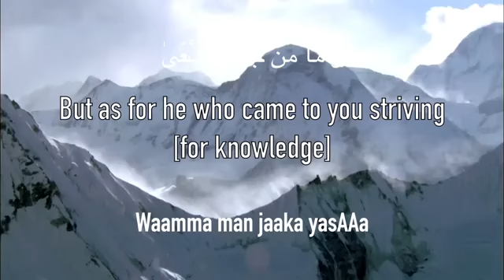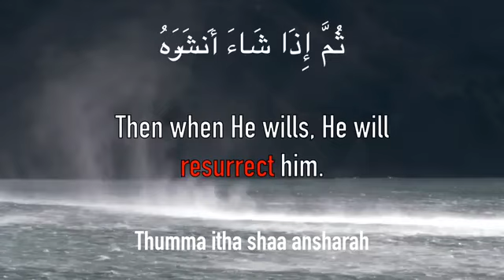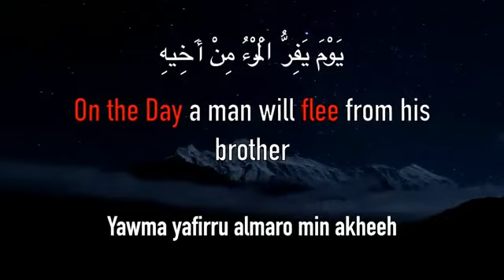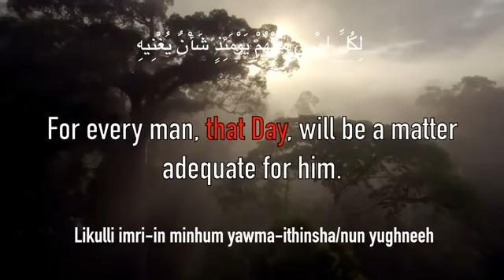Surah Abasa [80] Full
Surah Abasa English Translate